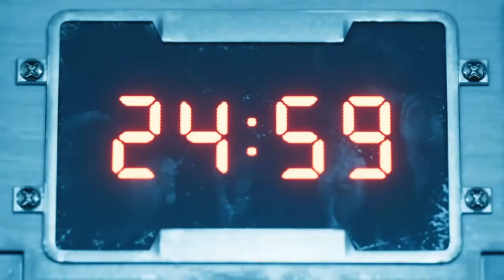Chapter 7 | Final Fantasy VII Remake - Main Story [No Commentary]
Final Fantasy VII Remake Play Through